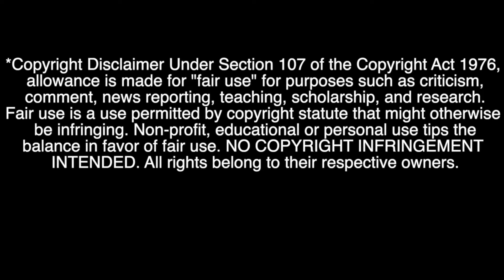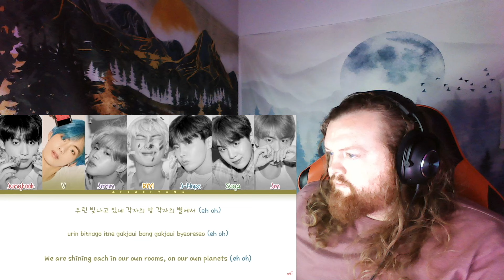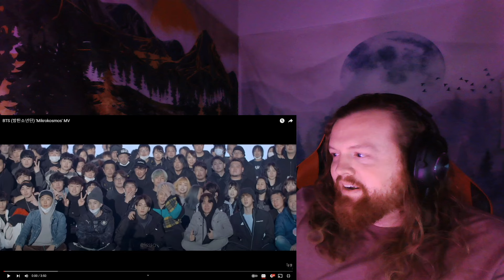SUCH GOOD VIBES || First Time Reaction to Mikrokosmos by BTS